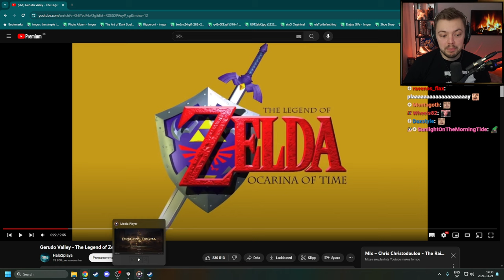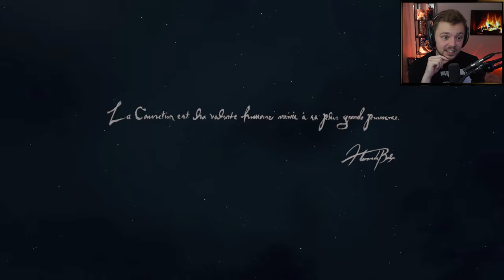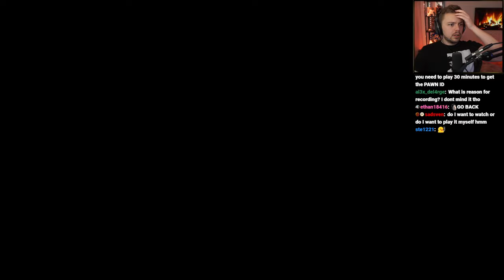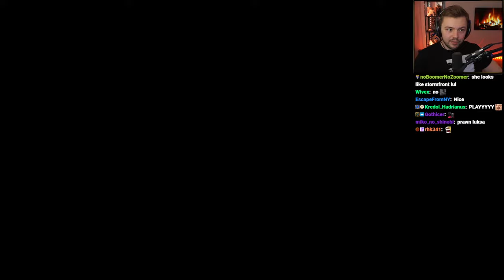Elajjaz - Dragon's Dogma 2 - Part 1